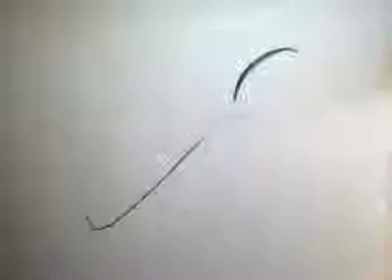Awesome Spoon Draw Like REAL.!